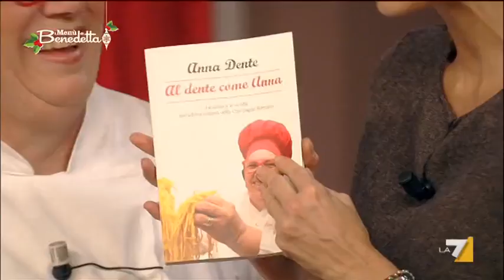I menù di Benedetta 04/12/12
I Menù di Benedetta, l'appuntamento culinario di Benedetta Parodi,dal lunedì al venerdì alle ore 18.25 su La7. Benedetta torna nella sua cucina per preparare ogni giorno un menù completo. In ogni puntata un personaggio del mondo dello spettacolo, del giornalismo, dello sport o un amico di Benedetta, sarà ospite tra i fornelli per proporre una o più ricette e condividere racconti e aneddoti divertenti. Menù del giorno 'MENU NATALE DA NORD A SUD'. Ospite della puntata ANNA VALLE.